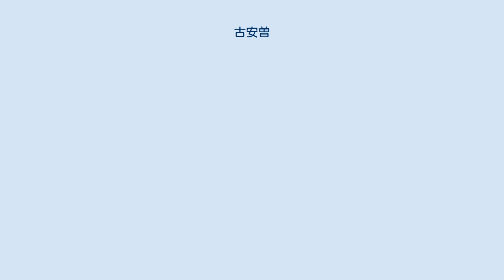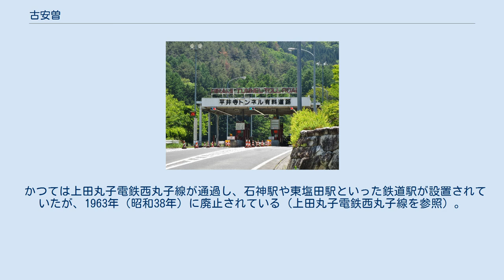古安曽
上田市の町・字
日本 」 長野県 」 上田市 」 古安曽 古安曽（こあそ）は、長野県上田市の地名（町丁）。
 上田電鉄別所線・下之郷駅、中塩田駅、塩田町駅の南に位置する。
北は本郷・五加・下之郷、東は富士山、南は丸子地域（旧・小県郡丸子町）の東内・平井、西は前山に接する。
 南部に独鈷山とそれに連なる山々がそびえ、そこから流れ出す尾根川や尻無川が北流し、扇状地を形作っている。
尾根川は平井寺池を水源とし、東吉沢を上流端とする尻無川や、富士山からの駒瀬川を合わせ、産川へと合流している。
尾根川の川筋に沿って上流から平井寺・鈴子・石神の集落が、尻無川筋には柳沢の集落がある。
湖沼としては前出の平井寺池のほか、東部に来光寺池が、西部に手洗池がある（塩田平のため池群）。
 2019年（令和元年）8月1日現在の世帯数と人口は以下の通りである。
 扇状地の下部は水田、上部は薬用ニンジンなどの畑のほか、リンゴやブドウなどの果樹園が広がる。
信州うえだ農業協同組合（JA信州うえだ）の塩田農産物集出荷所（古安曽2079-1）や塩田カントリーエレベーター（古安曽2662）があり、塩田平における米作りの中で重要な役割を担う。
戦前は養蚕業が主体であったが、戦後は依田川から導水するようになり、水田で安定した営農が可能となった。
昭和40年代以降は上田市中心市街地への通勤が目立つ。
 平井寺では明治初年まで「東馬焼」が特産品として生産されていた。
当地の庄屋の家に生まれた林東馬が興したとされ、彼の名にちなんで「東馬焼」と呼ばれる。
松代焼の職人を招いたと見られ、釉薬の出す青色や緑色などの色彩が美しく、収集家からの人気を集めている。
古安曽神明前に上田市指定史跡「東馬焼窯跡」が残る。
煙道を含め全長12.5メートルの登り窯で、徳利や急須などの小さなものから水瓶のような大きなものまで幅広く焼いていたが、信越本線の開業で安価な陶磁器製品が流通するようになり、衰退した。
 1995年（平成7年）1月、株式会社進和製作所が町内に塩田工場を開設したが、2005年（平成17）年5月をもって東塩田林間工業団地内に移転した。
 平井寺トンネル有料道路料金所（平井寺トンネル有料道路管理事務所、古安曽286-1、有料期間中であった2016年撮影、現在は無料開放） 県道65号沿いに「石神」・「東塩田小学校」・「鈴子」バス停留所があり、上田バス「西丸子線」が運行され、下之郷駅から丸子方面へとつながっている。
また、同区間には千曲バス「鹿教湯線（平井寺経由）」が運行されており、JR上田駅から町内の「平井寺」バス停留所を経て鹿教湯温泉方面へとつながっている。
西部には「柳沢」・「柳沢西」・「押出」（前山との境）バス停留所があり、上田バス「東塩田線（さくら高校前〜下之郷駅）」・「東塩田線（下之郷駅〜塩田町駅〜川西医院）」が運行されている。
このほか塩田町駅方面から「信州の鎌倉シャトルバス」が運行されており、無言館などの観光名所を巡回し、別所温泉方面へとつながっている。
 かつては上田丸子電鉄西丸子線が通過し、石神駅や東塩田駅といった鉄道駅が設置されていたが、1963年（昭和38年）に廃止されている（上田丸子電鉄西丸子線を参照）。
 俳句弾圧不忘の碑（檻の俳句館）